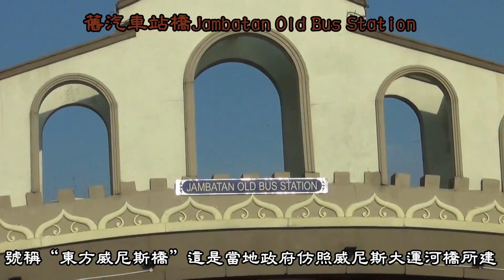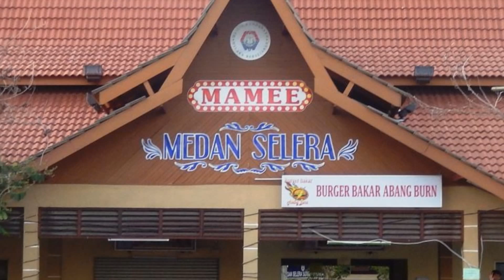古城馬六甲河 洋溢馬來風情的兩岸景貌盡覽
一條馬六甲河蜿蜒地從城市中穿過，流入馬六甲海峽，也把城市分為了東西兩塊。 馬六甲河過去在城市的發展建設中起著重要的作用，因為所有的貿易商品都依賴河流及其兩岸進行輸送、裝卸、儲藏和分流，可以想見那時的馬六甲河及其兩岸曾是多麼繁忙、興旺的景象。2000年當地政府徹底禁止了河道內貨物的運輸和貿易，正式結束其600多年的貿易活動，開始逐步把馬六甲河改造成一條休閒、觀光的通道。如今的馬六甲河，已儼然變成了極具吸引力的旅遊景點，每天迎接著來自世界各地的眾多觀光者。(部份資料來自網絡「人在旅途」)
在近海口的碼頭，有船遊馬六甲河的旅遊項目，沿河而上全程來回約45分鐘。遊客們可以一路上見證馬六甲的歷史建築，細心留意各種文化在這裡留下的痕跡及經過漫長的歲月所留下的滄桑。

離開遊船碼頭後，首先見到的是Casa del Rio Melaka Hotel、sunday jazz high tea、宏大的馬六甲大水車、土城牆遺址上打造的仿古城堡、河道上的第一座橋—陳金聲橋Jambatan Tan Kim Seng(連接右岸代表殖民政權的荷蘭廣場和左岸代表平民區的雞場街)。
Hard Rock Cafe等等各種大小不一的咖啡廳餐館、小旅店、酒吧、古董店和紀念品店等沿岸而立。花草樹木上建築物滿佈馬六甲歷史故事彩繪壁畫、各族群的社區及大小公園與馬來建築風格的休憩亭花圃，延綿不絕、確令人目不暇給不能詳加細味。壯麗的天主教堂— 聖方濟各沙勿略教堂 Church Of St. Francis Xavier、陳冠成橋Jambatan Chan Koon Cheng、Kg.Jawa橋(這座橋有個不吉利的名字— 鬼門關橋。此橋連接板底街和新街，過去那些從中國南來、在碼頭上做工的苦力，大都聚居在板底街，而新街則是當時賭窟、鴉片館和煙花樓齊集的地方。華人苦力工餘之暇，結伴過河到對岸的新街尋歡作樂，那些染上毒癮、花柳病或是輸得精光者，萬念俱灰之下就在此投河自盡，這就是鬼門關橋名稱的由來。)、街市橋Jambatan Pasar(通往老巴剎的人行橋)、漢都亞(15世紀時馬六甲王朝的著名的海軍統帥)橋Jambatan Hang Tuah、馬來建築風格的老巴剎、舊汽車站橋Jambatan Old Bus Station(號稱“東方威尼斯橋”這是當地政府仿照威尼斯大運河橋所建。)、沼澤地上的紅樹林公園、“馬六甲眼”摩天輪  新建機動遊戲樂園，迷你單軌火車終點站及未建成的大鐵橋、yunus homestay、Kampung Morten、甘榜摩登—傳統馬來村(自1920 年代就存在至今的傳統馬來村，馬六甲政府刻意保留村民的生活方式、文化傳統和建築，使其成為一個“現實的民俗博物館”。)、古典型的大華酒店Majestic Hotel、 甘榜摩登橋Jambatan Kg. Morten、 香料公園Spice Garden與迷你單軌火車(迷你單軌火車將從帆加南馬的香料公園開始，沿著馬六甲河邊到漢都亞橋的“馬六甲眼”。一一呈現眼前，遊船來到這裡，已經深入內河約4.5公里，開始掉頭回返了。)。